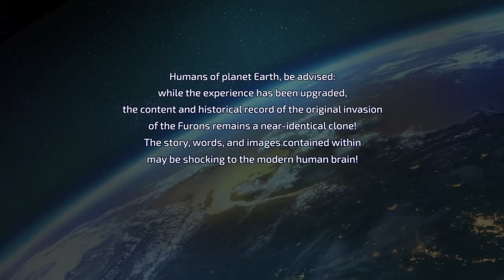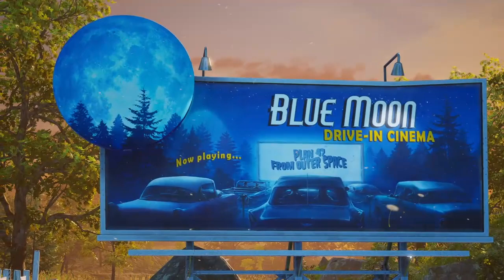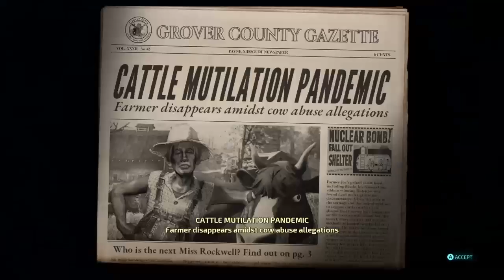Destroy all humans Xbox series X